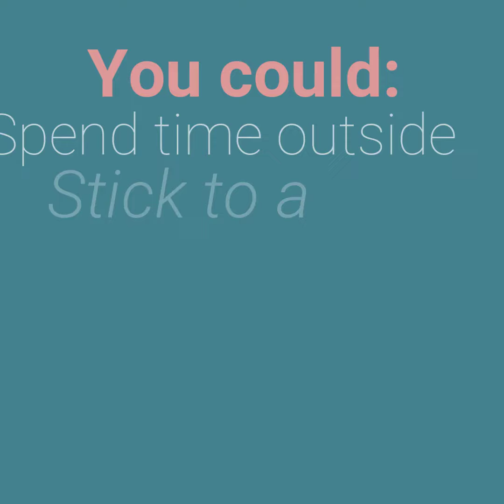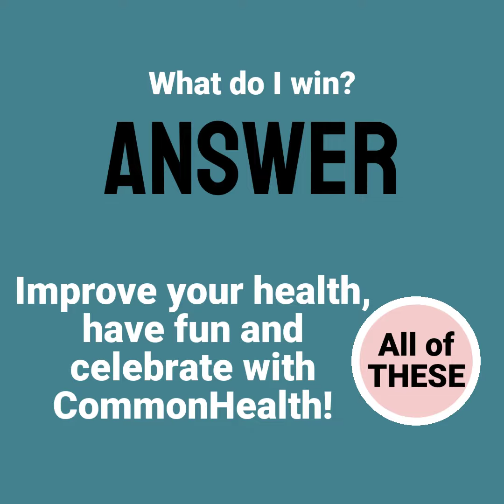CommonHealth's 35th Anniversary Challenge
Learn more about CommonHealth's 35th Anniversary "Choose Your Own" Challenge